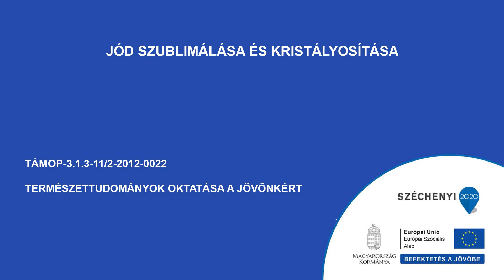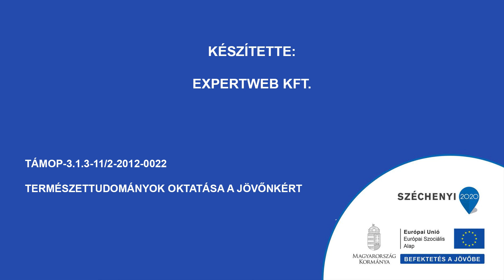Jód szublimálása és kristályosítása